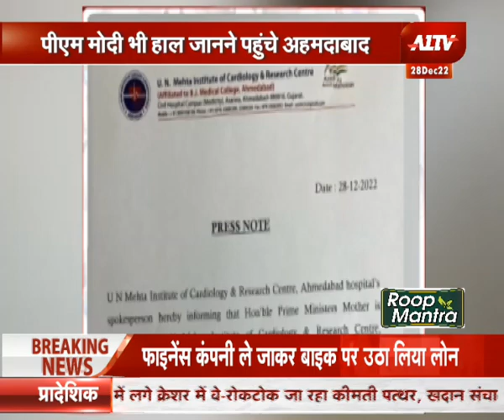Big Breaking: PM Modi की मां Heeraben Modi की तबीयत खराब, Rahul Gandhi, Priyanka Gandhi का ट्वीट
A1TV is a part of Bhumika Media Initiative Private Limited.